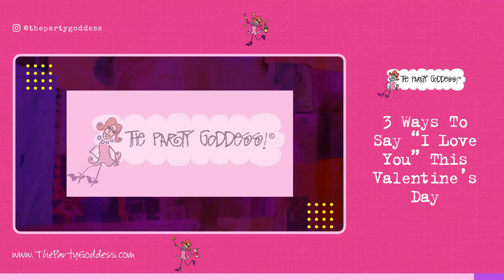3 Ways To Say "I Love You" This Valentine's Day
Feeling the love this Valentine's Day? Let us help you show it in a fun & unique way!

Watch the video attached to discover 3 adorable ways to make your loved one's heart skip a beat. 💝